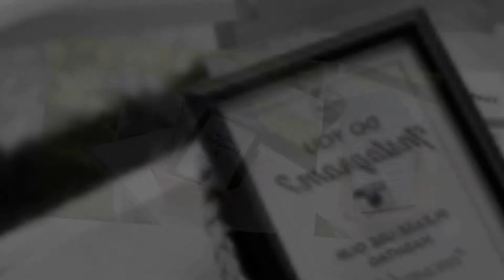Byron Bay Wedding Photography Erin Evan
Richard Windeyer Photography - Byron Bay's most sort after wedding photographer.

This is a sample of the images captured at Erin & Evan's gorgeous Fig Tree restaurant wedding, January 2014.